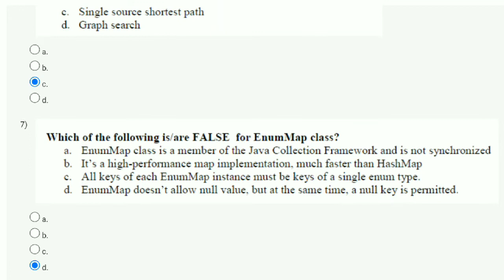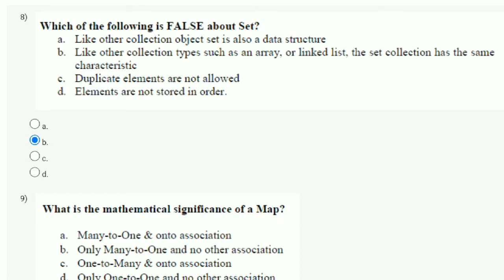Data Structure and algorithms using Java - NPTEL 2022 || WEEK 8 QUIZ ASSIGNMENT SOLUTION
This video is for providing Quiz on Data Structure and algorithms using Java

This video is made in topic of Data Structure and algorithms using Java